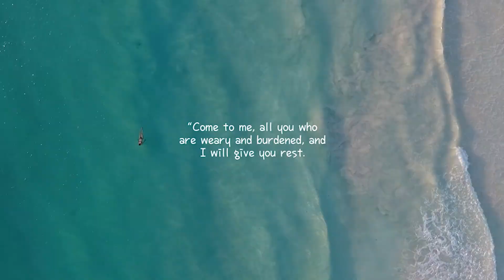베트남 이발소 - 방콕 황제 이발소 FAH 2022 관리사 5편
영상 264 - 태국 방콕에 위치한 황제 이발소의  FAH 관리사가 친절한 서비스를 선보입니다.
이 영상은 공식 방콕 황제 이발소 유튜브 채널 영상입니다.

방문하시면 최선을 다해 모시겠습니다.

주소: 8, 24 Ratchadaphisek Rd, Khwaeng Khlong Toei, Khlong Toei, Bangkok 10110
영업시간: 오전 10시부터 10시30분까지
가격 - 90분 서비스 700밧

서비스: Washing the foot, Shaving, Facial Massage, Ear Cleaning, Finger/Toe Nail Grooming, Arm/Leg Massage, Back Massage, Shampoo/Dry